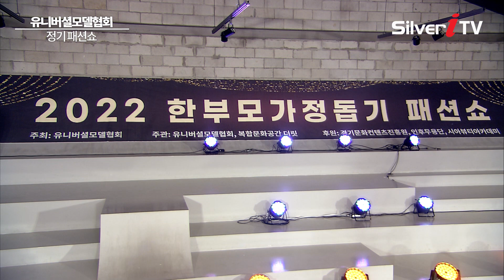모두가 하나 된 아시아 전통의상 패션쇼 [유니버셜모델협회 정기 패션쇼 / 실버아이TV